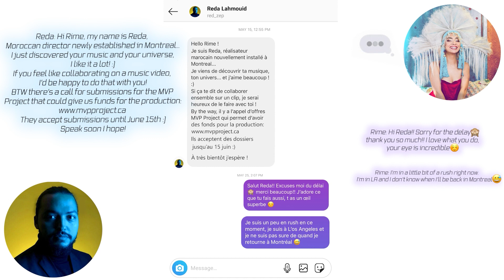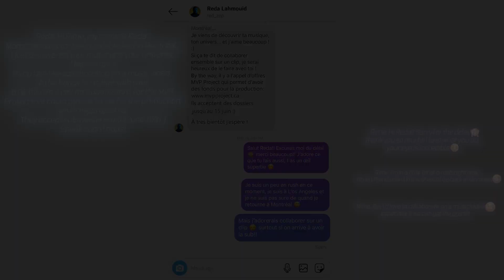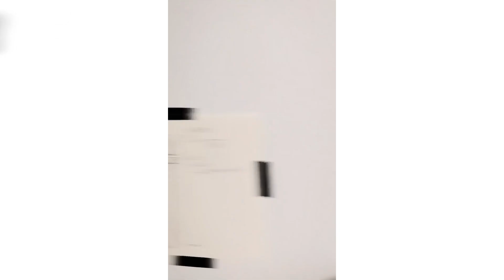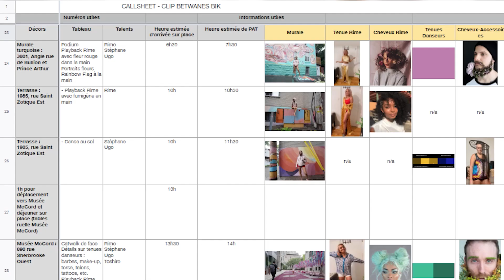Batwanes Beek: Behind the Scenes [Teaser]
I loved this project so much. For what it means, for the beauty of the message to me, for the freedom it brings. And for how much freaking fun it was to bring to life 😆 can you tell we had a blast?? 🤣

💗 My Team💗
Artistic director & Director: @red_zep
DOP: @soufiane_najah
Costume design: @lamadamechi
Hair: @sgoguenhair
Make-up:  @lamadamechi
Nails: @_calvaire_

Productions Assistants 💗
My brother and my day 1 Mailov
My new sister Chrissy 🌸